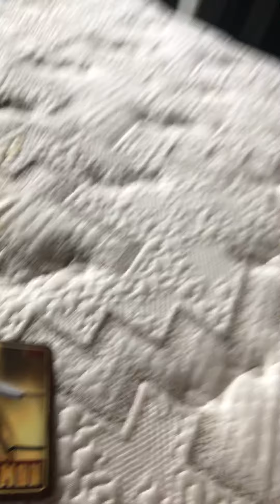Forkys gold Credit card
Forky has a goid credit card